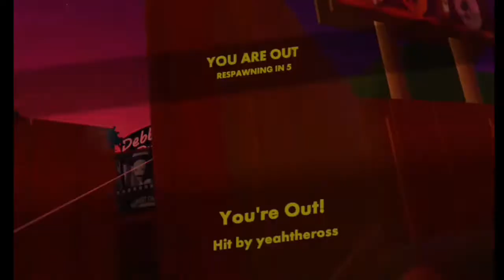Recroom paintball with subscribers | 250 subscriber special!!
PlayStation Community: YaKidMe’s Community